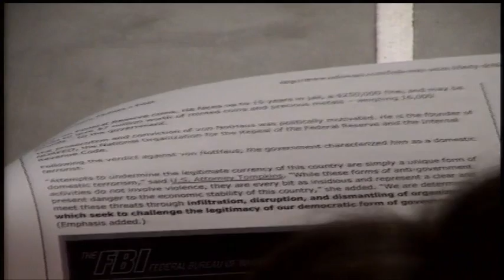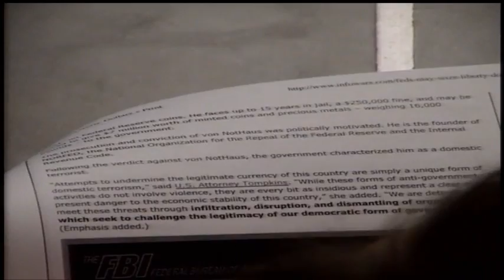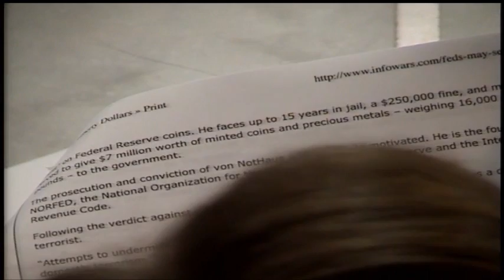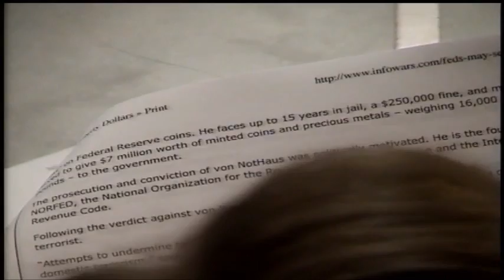Alex Jones: Feds Look to Seize Liberty Dollar Following Jury Conviction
Alex talks with Bernard Von Nothaus, creator of the Liberty dollar who has been convicted by a jury in federal court in March on multiple charges involving the alternative currency that competes with fiat money distributed by the privately owned Federal Reserve. During the trial it was determined that Liberty Dollars are counterfeits, contraband and subject to seizure.

Coin World reports that the feds are looking to seize liberty dollars from collectors and those using the coins instead of inflation-ridden Federal Reserve notes.

Officials with the U.S. Attorney's Office said on August 24 that the coins are contraband. The Secret Service, the federal agency responsible for confiscating counterfeit money, did not provide any definitive comments concerning under what circumstances Liberty Dollars would be seized, according to Paul Gikes of Coin World.

The coins are illegal even if they are not used for barter, the feds insist.